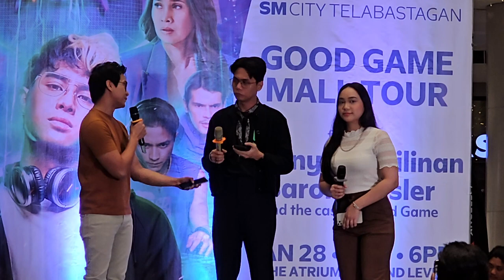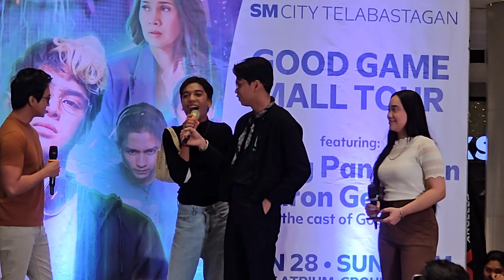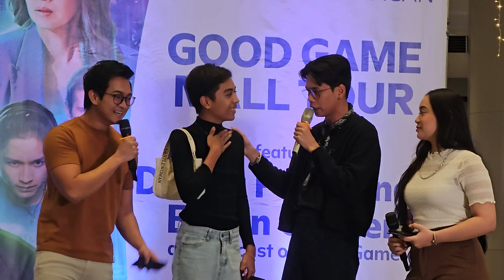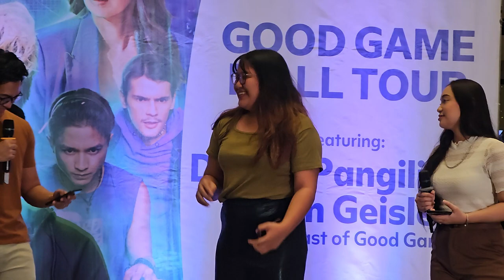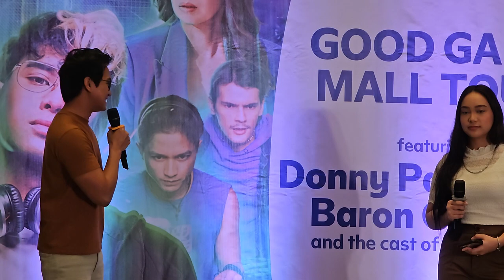Mall Show: Good Game Mall Tour - Games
Fancam video of the Good Game Movie Mall Tour at SM City Telabastagan, Pampanga 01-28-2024